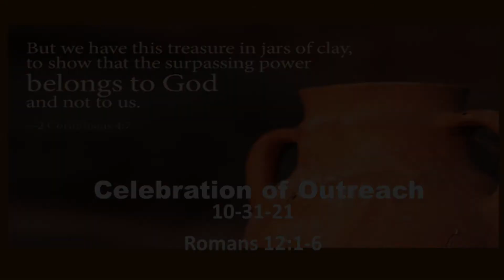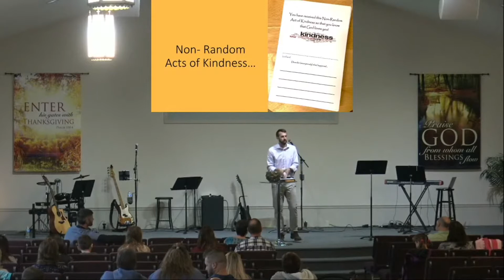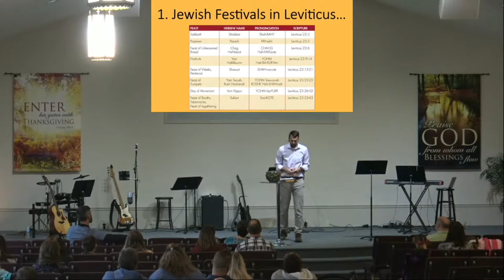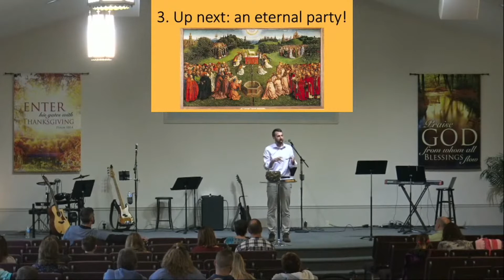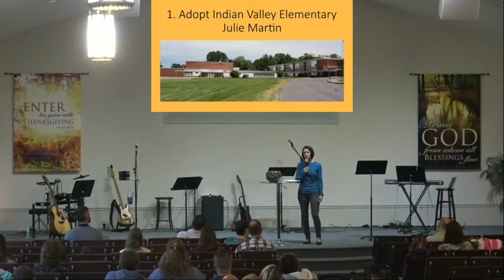Celebration of Outreach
Pastor Luke describes the need for outreach and three examples are given of ministries